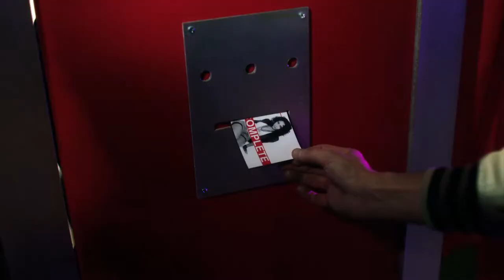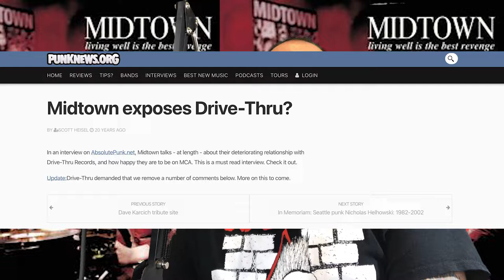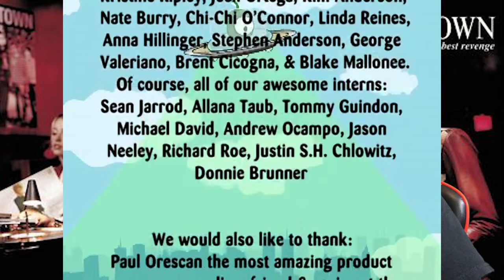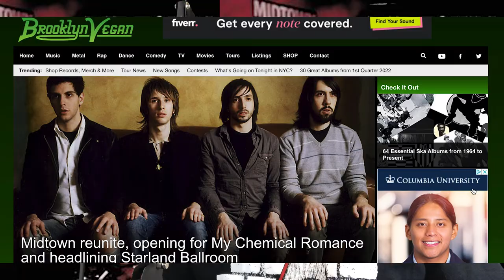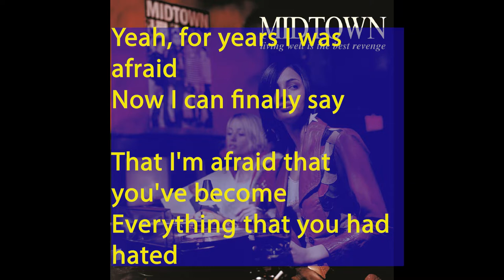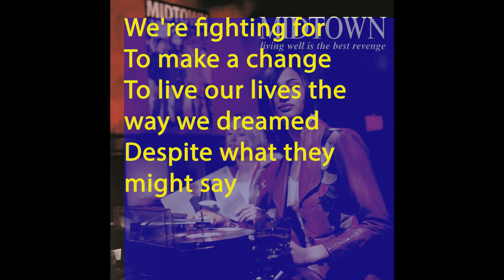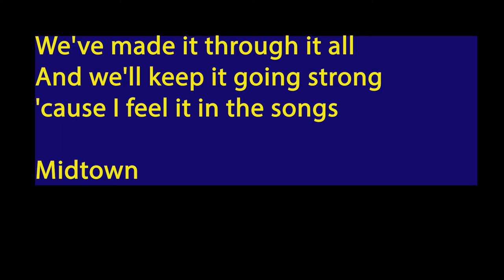20 Years of Midtown Living Well Is The Best Revenge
Living Well Is the Best Revenge is the second studio album by American rock band Midtown. Following the conclusion of the touring cycle of their debut album Save the World, Lose the Girl (2000), the group went to California to work on their next album. Sessions were held at Larrabee East, Los Angeles, California, and Media Vortex, Burbank, California with producer Mark Trombino. It followed the pop punk sound of their debut, and was compared to Good Charlotte and Fenix TX.

Preceded by two songs, and a supporting slot for Face to Face, Living Well Is the Best Revenge was released on Drive-Thru and MCA Records on April 16, 2002. It reached number 90 on the Billboard 200. The album received generally positive reviews from music critics, many of which commented on the melodies and harmonies. A music video for "Like a Movie" was released the following month. Throughout the rest of the year, the group toured mainland Europe (as part of the Deconstruction Tour), the US (twice) and the UK.